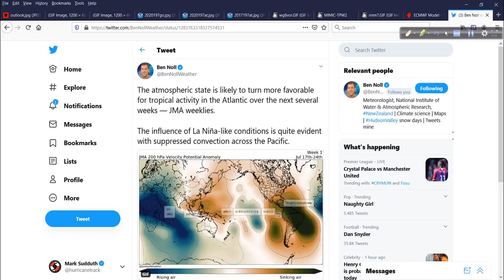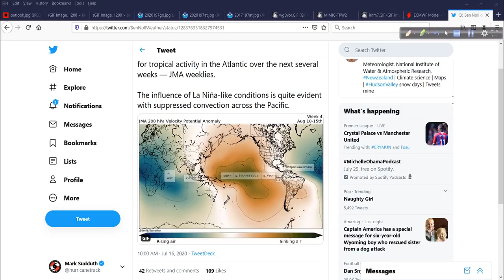Hurricane Outlook & Discussion for July 16, 2020: A look at upper ocean heat content and more!